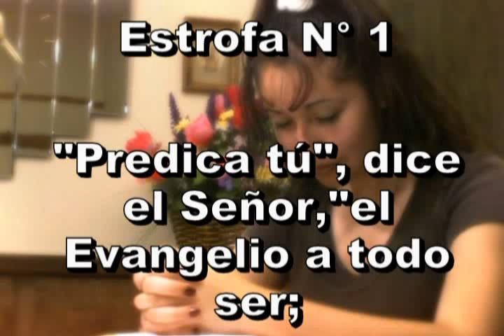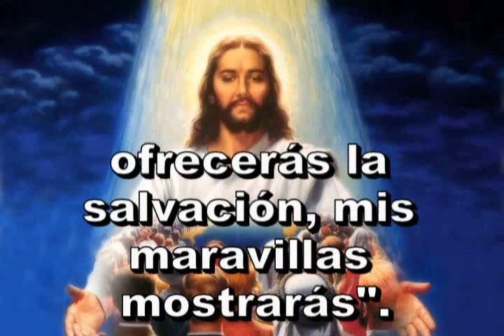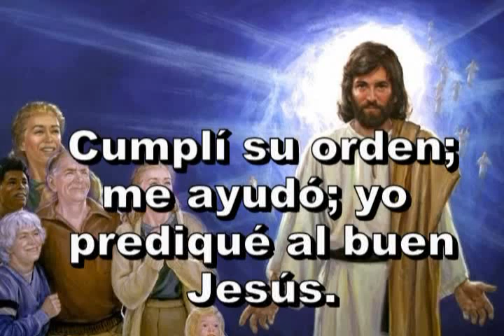488 - Predica tú - Himno Adventista Cantado